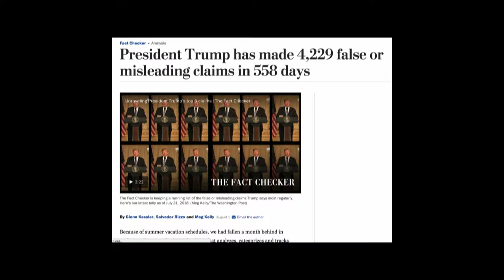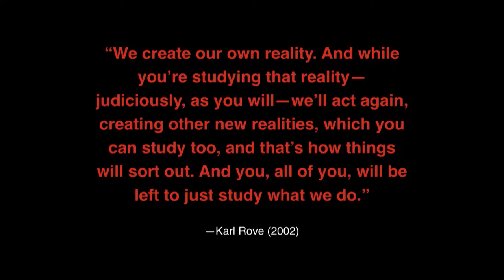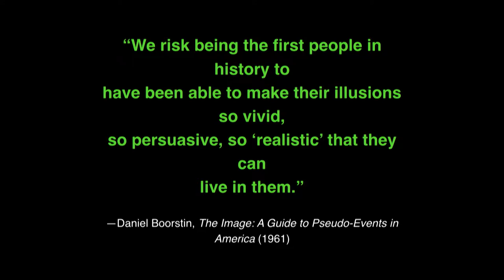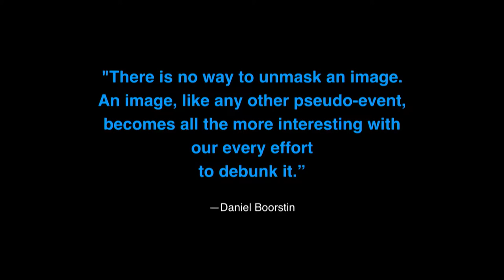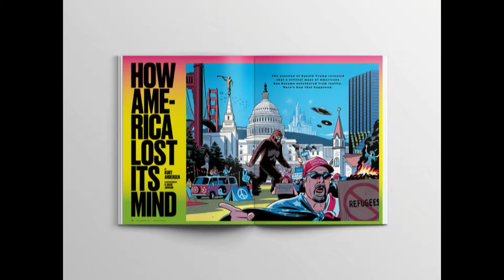How We Got to "Post-Truth" America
Kurt Andersen’s new best-seller is Fantasyland: How America Went Haywire – A 500-Year History. How did we get here? In this sweeping, eloquent history of America, Kurt Andersen shows that what’s happening in our country today—this post-factual, “fake news” moment we’re all living through—is not something new, but rather the ultimate expression of our national character. America was founded by wishful dreamers, magical thinkers, and true believers, by hucksters and their suckers. Fantasy is deeply embedded in our DNA.